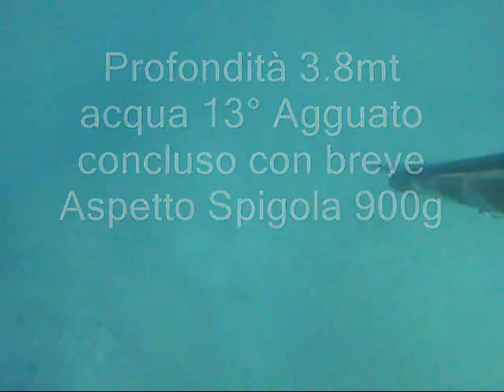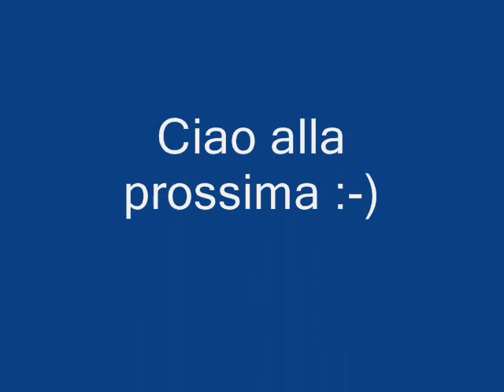12 02 2001